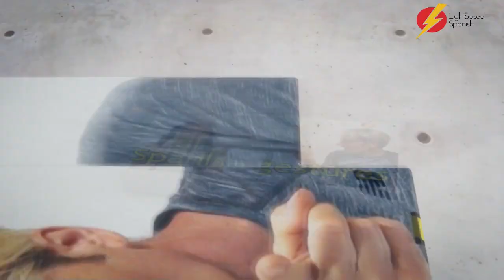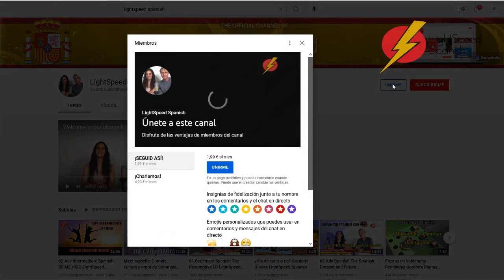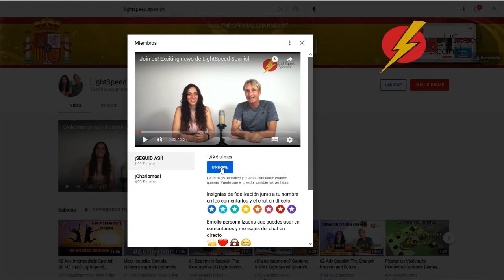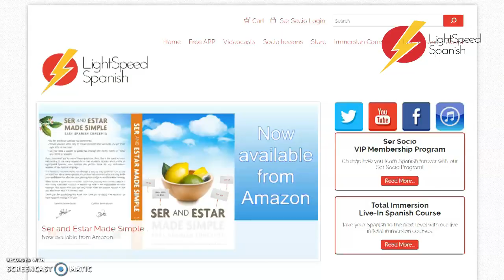63 Early Inter Spanish lesson Vámonos LightSpeed Spanish